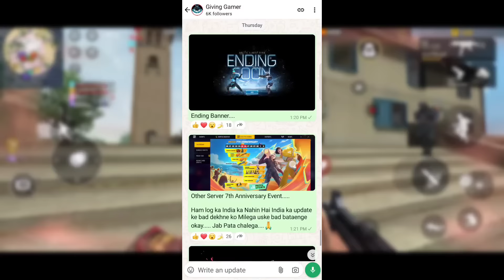OB45 UPDATE CHANGES IN FREE FIRE | FREE FIRE NEW EVENT | OB.45 UPDATE FF ?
OB45 UPDATE CHANGES IN FREE FIRE | FREE FIRE NEW EVENT | FREE FIRE OB45 UPDATE | OB.45 UPDATE FF ? 7 ANNIVERSARY UPDATE IN FREE FIRE NEW CHANGES OB 45 ADVANCE SERVER FREE FIRE ADVANCE SERVER OB45 CHANGE IN FF FULL DETAILS BY GIVING GAMER

☆Video Related☆

free fire update ff upcoming events
ob45
ob45 update
new event free fire
ob 45 update in free fire
upcoming events in free fire
free fire ob45 update free fire
new update ob 45
ff new event today
free fire upcoming events free fire